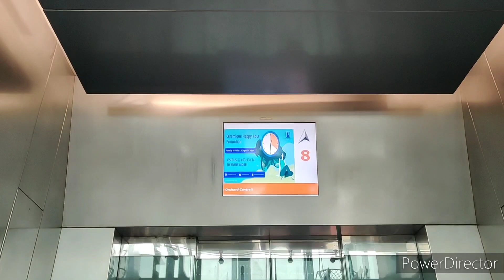Episode 122 - A Milestone for Gege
Congratulations to my 大宝贝 for doing his best and getting the results he is happy with. This is the beginning of his journey to many more milestones. 加油！

🎵🎶 music library 🎵🎶